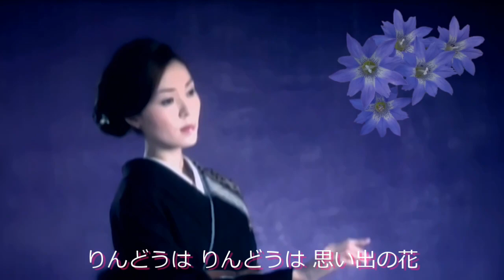りんどうの雨 永井みゆき 2005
2005年5月25日発売『港でひとり』のC/W、『りんどうの雨』です。
旋律が好きな曲なのですが、永井みゆきさんが歌う映像がありません。
なので自作してみました。
ヘッドホンでの視聴がおすすめです。

『港でひとり』(アスペクト比4:3)の映像から何シーンか抜き出して編集することでなんとか完成させました。
一部の映像については、元映像の歌詞テロップを塗りつぶし、そのあとをお絵かきする必要があったため、数か月を要してしまいました。(；一_一)

※削除した暫定版のコメント

teraさんのコメント　2015/3/6

Nishimさん、こんばんは。
ご案内ありがとうございます。なかなか良い唄ですね？私も好きです。是非覚えたいです(^o^)
素晴らしい楽しみをプレゼントしてもらい、本当にありがとうございます！?

　Nishim 返信　2015/3/6
　(´ー｀)
　早速、視聴いただいてありがとうございます♪
　もう少し手をかけたかったのですが、次の作品に取りかかりたい気持ちもあり、　迷いつつもUPしました。(／。＼)?

関連動画